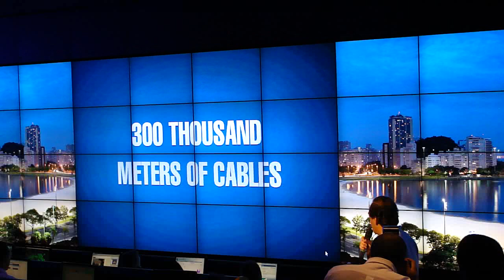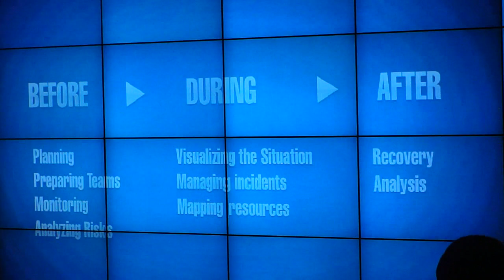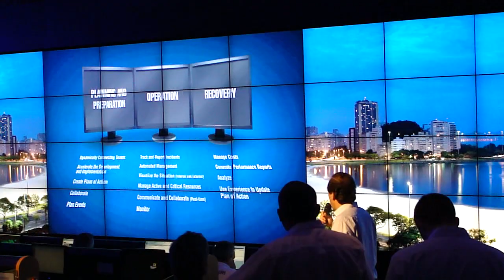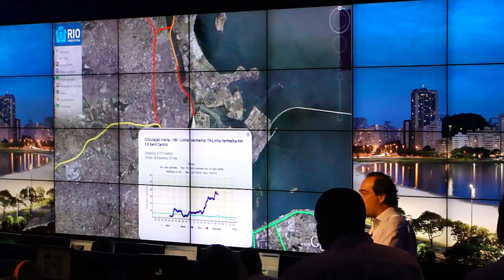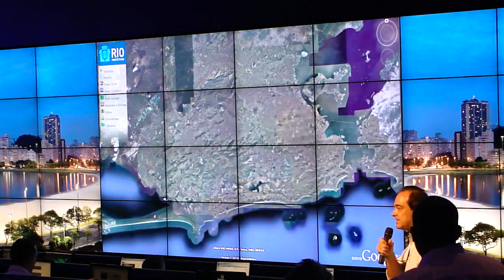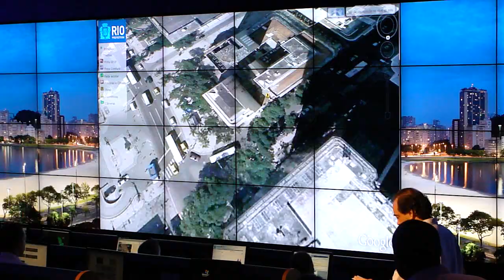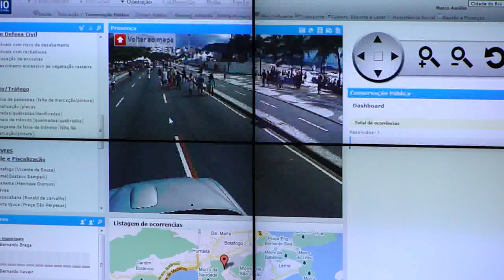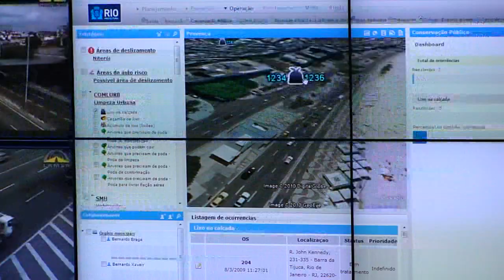Operations Center Rio - Carlos R. Osorio - Openning Ceremony 2010-Dec-31